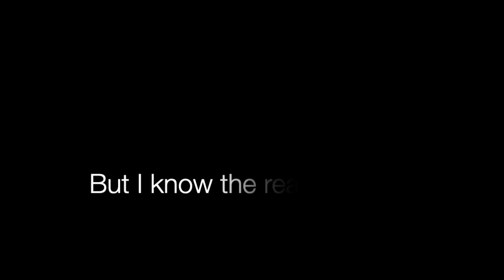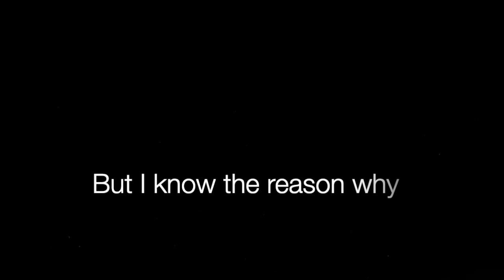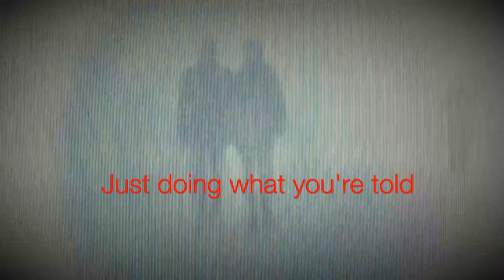Down Caesar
This is probably my favourite song from my new album The Wolves At The Door.